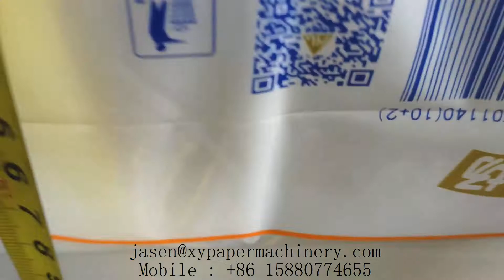Full automatic V folding facial tissue paper machine soft packing production line